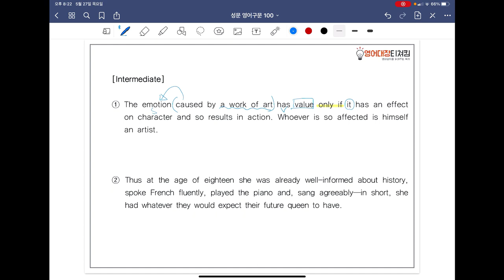[ SUNGMOON PUBLISHING ] - 「VIDEO LESSONS」: 영어구문 𝟙𝟘𝟘 / 26